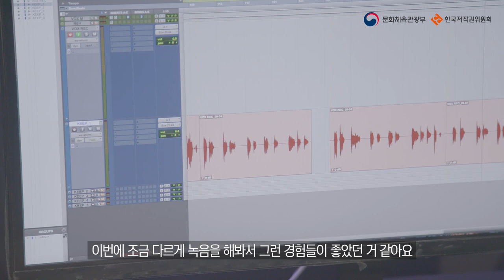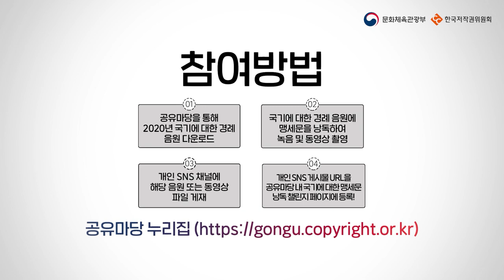[국기에 대한 맹세문 낭독 챌린지] 첫 번째 목소리 기증자 배우 김남길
국기에 대한 맹세문 낭독 챌린지의 첫 번째 참여자!
배우 김남길의 국기에 대한 맹세문 낭독을 들어보세요~
그리고 여러분들도 꼭 함께 참여해 주세요! ^^
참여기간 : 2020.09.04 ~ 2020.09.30